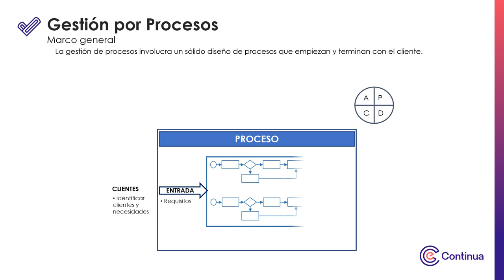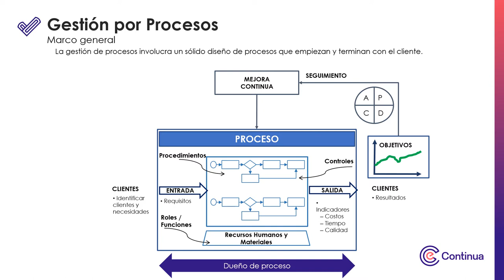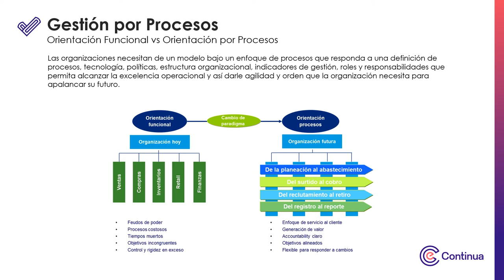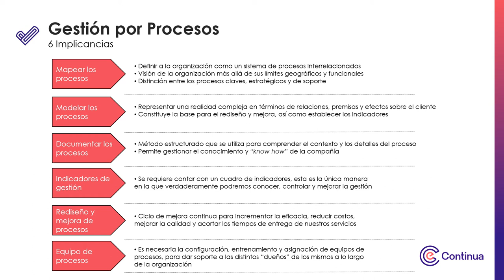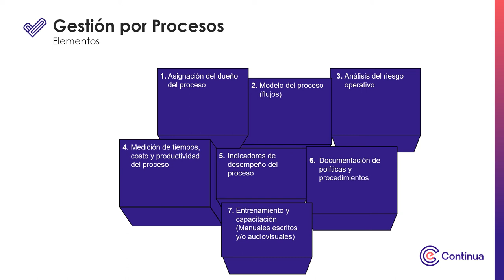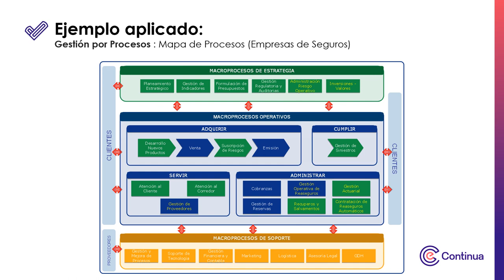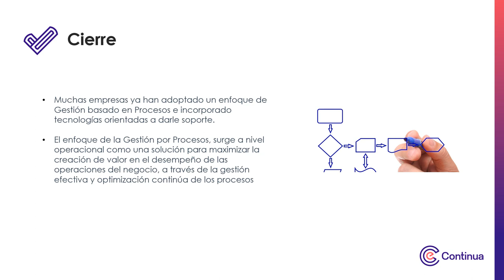Multimedia - Gestión de Procesos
Gestión de Procesos